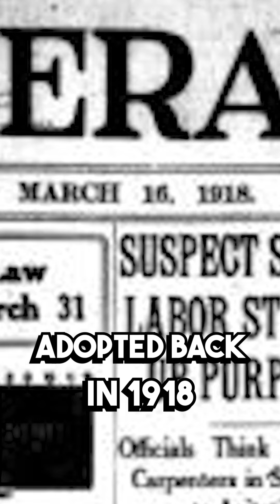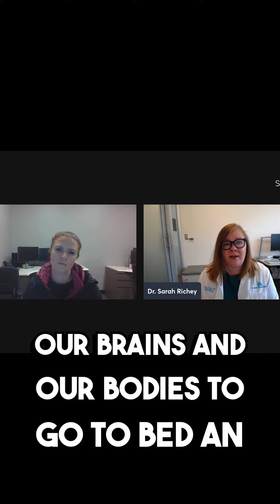How to Survive Daylight Savings Time